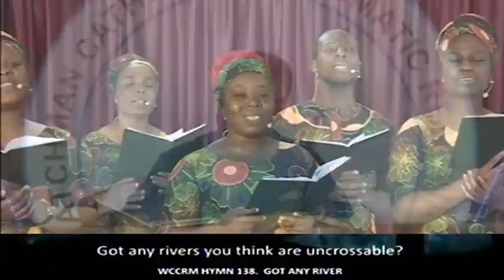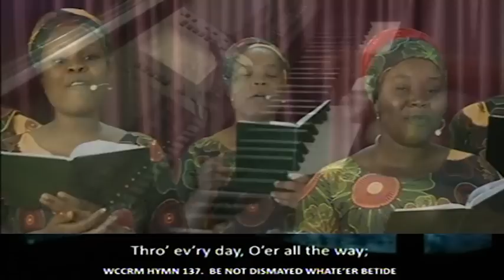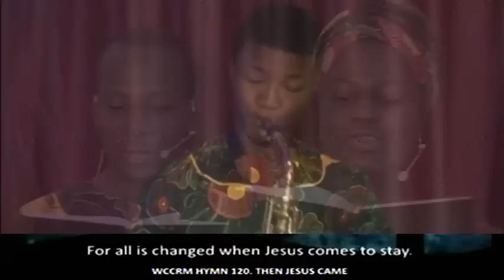What is the Big Deal (Concluding Message) - Charismatic Hour 29/09/2020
The Watchman Catholic Charismatic Renewal Movement has three major weekly activities:

CHARISMATIC HOUR.
This is a time of the revelation of God’s power, miracles, signs, and wonders in the midst of His people. It is a time when stones of life are turned to pillows. no man remains the same after the charismatic hour because at such a time God’s power comes down tremendously to remove all sorts of problems and leave songs of joy on our lips.

The Weekly Bible Study fellowship is a time of In-depth Study of the Word of God, page by page, chapter by chapter, lifting out the hidden treasures from the Word of God and having them planted on the tables of our hearts. This is also the bedrock of our Christian faith.

SUNDAY LIGHT FELLOWSHIP
The Sunday Light Fellowship is a time of revelation and restoration based on the infallible word of God.

About us

The Watchman Catholic Charismatic Renewal Movement (WCCRM), the Evangelical arm of Voice of the Last Days Ministry, is a unique Movement raised by God as a channel of blessings to all peoples all over the world with the 5-fold ministry often termed, “the vision of the Watchman”:-

THE MINISTRY VISION

1. Renewal or regeneration of millions of nominal and unregenerated church people
2. Giving light that leads to salvation to sinners in all other quarters, then the Christian religious quarters.
3. Ensuring oneness and restoration to the continually disintegrating body of Christ, the Church.
4. Healing the sick, restoring the disabled, delivering the possessed and oppressed by the devils.
5. Warning all that will remain adamant and be lost eventually and eternally.

On another note, the Watchman Catholic Charismatic Renewal Movement is:
A place where God has placed His name, His Spirit and power
A place of encountering the Lord
A place of revelation knowledge
A place of worship of God in spirit and in truth
A place where stones are turned into pillows

Remember, the word “Catholic” in our name is used in its original sense, i.e., “universal” or “for all”.

MESSAGE TITLE: GOD'S RESPONSIBILITY TO THE SEPARATE

Zoom meeting (zoom.vowtelevision.com, with password: vowtv).

If you are on low bandwidth or network, feel free to connect via the audio transmission on radio.vowtelevision.com

​If you wish to connect to our live fellowship without receiving chat interruption, kindly visit our dedicated live channel on live.vowtelevision.com

Converted formats of the lowest MB-size will be available for download on our handheld chatroom's: telegram.vowtelevision.com, whatsapp.vowtelevision.com